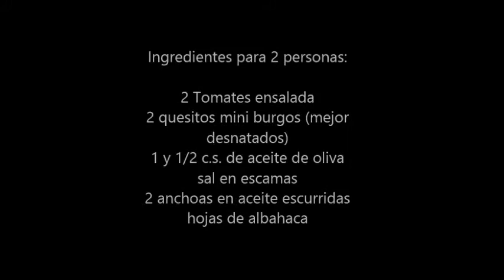Falsa ensalada Caprese, receta paso a paso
Es temporada de tomates, tienen muchísimo sabor y son realmente ricos. Espero que os guste esta ensalada fresca y sana